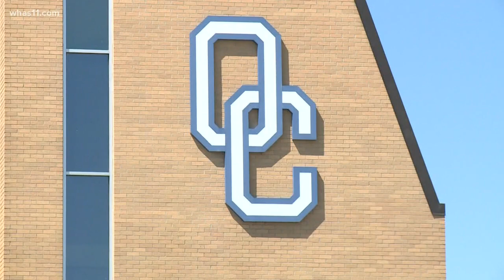Kentucky calls off in person classes for the year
The governor really boiled it down to that as he makes a decision to keep your student out of school buildings the rest of the season.